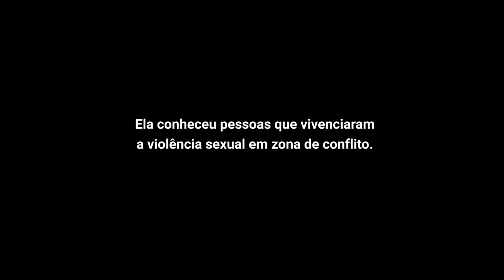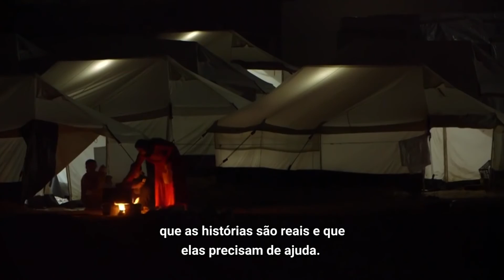ONU: A violência sexual em áreas de conflito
A representante especial da ONU sobre a Violência Sexual em Conflitos, Zainab Hawa Bangura, visitou recentemente áreas afetadas pelas guerras na Síria e Iraque para ouvir as mulheres que sofreram violência sexual. e